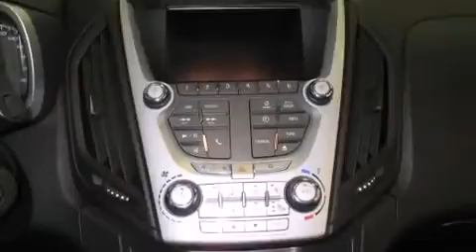2015 Chevrolet Equinox LT w/1LT in Rome, NY 13440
Davidson Chevy Cadillac Buick GMC of Rome

Discerning drivers will appreciate the 2015 Chevrolet Equinox. With less than 20,000 miles on the odometer, this 4 door sport utility vehicle prioritizes comfort, safety and convenience. Smooth gearshifts are achieved thanks to the 2.4 liter 4 cylinder engine, and for added security, dynamic Stability Control supplements the drivetrain. All wheel drive provides for safe passage, regardless of road or weather conditions. Chevrolet infused the interior with top shelf amenities, such as: 1-touch window functionality, air conditioning, fully automatic headlights, telescoping steering wheel, power moon roof, power door mirrors and heated door mirrors, and remote keyless entry. With side curtain airbags supplementing the rest of the safety network, you can be assured that you and your passengers will experience top-tier protection. We know that you have high expectations, and we enjoy the challenge of meeting and exceeding them! Please don't hesitate to give us a call.